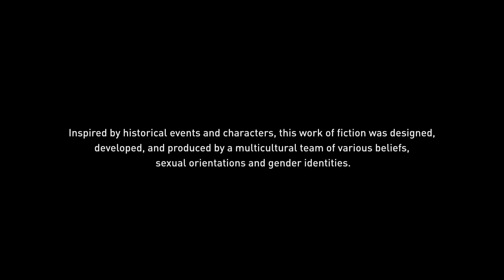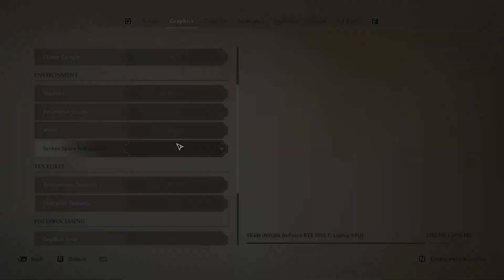ASSASSIN'S CREED MIRAGE PC Walkthrough Gameplay Part 1 - INTRO (FULL GAME) RTX 3050 TI